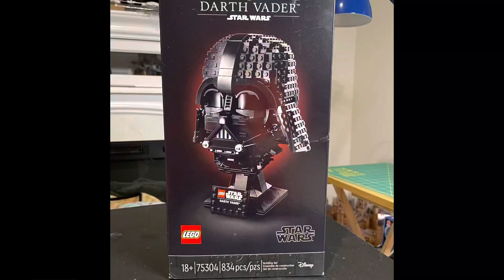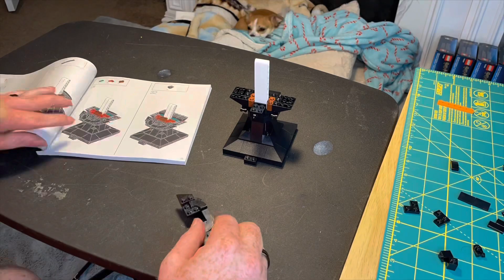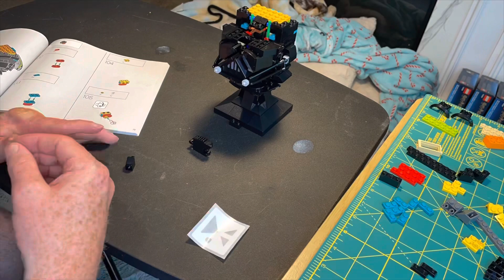LEGO: Darth Vader Helmet (Speed Build)